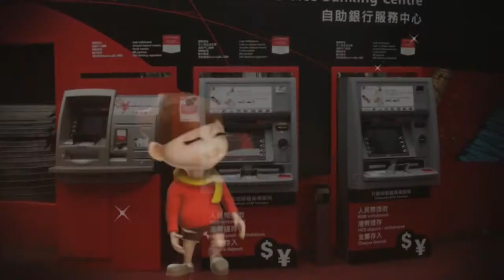DBS Hong Kong Sparking Joy - Surprise 3D show at the ATM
Embracing our true nature of innovation; our colleagues in Hong Kong sparked joy in the hearts and minds of passers-by and surprised them with a 3D show when they tried to use a DBS ATM!